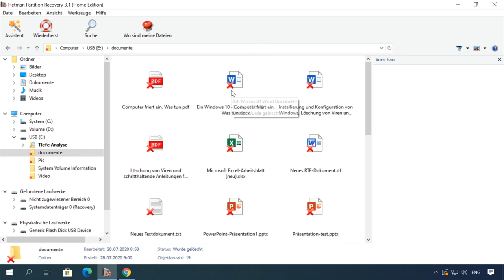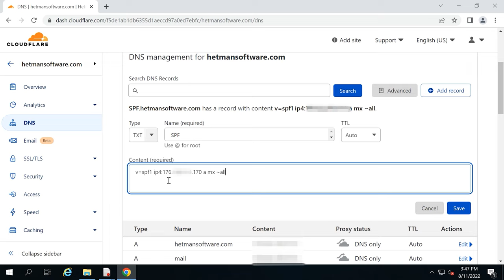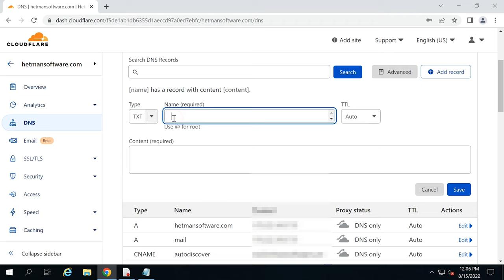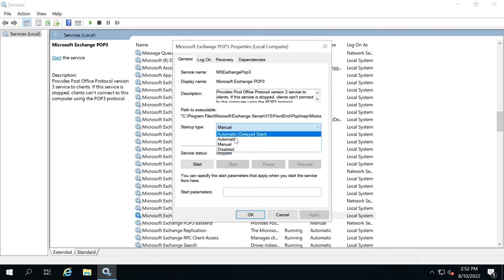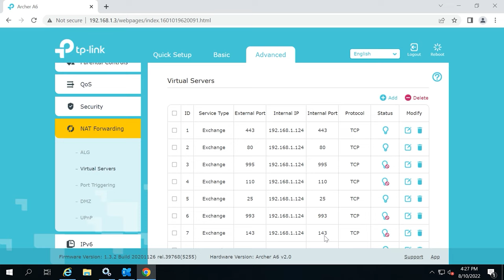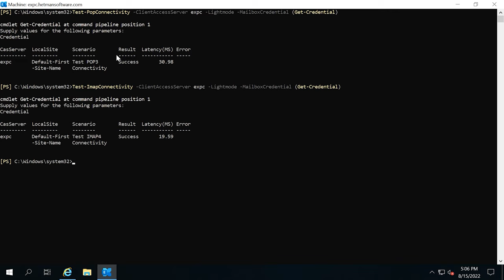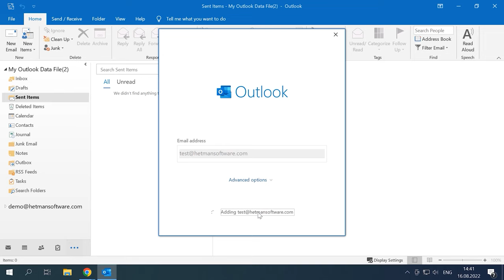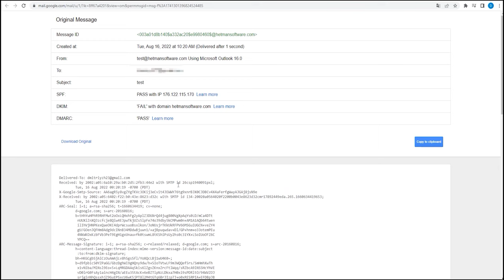Der ultimative Leitfaden zur Einrichtung von SPF, DKIM, DMARC und Konfiguration von POP3/IMAP4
⭐⭐⭐⭐⭐ Erfahren Sie, wie Sie SPF-, DKIM- und DMARC-DNS-Einträge hinzufügen und die E-Mail-Protokolle POP3/IMAP4 konfigurieren können. In diesem Video teile ich bewährte Methoden und Expertentipps zur erfolgreichen Einrichtung Ihrer E-Mail-Sicherheit und Konfiguration von POP3/IMAP4, um Ihre Kommunikation zu schützen. Schauen Sie jetzt rein und verbessern Sie Ihre E-Mail-Sicherheit!

Damit Ihre E-Mails ihr Ziel erreichen, validiert und nicht gespammt werden, müssen Sie SPF-, DKIM- und DMARC-Einträge in Ihrem DNS-Hosting hinzufügen.
SPF, DKIM und DMARC sind die Grundeinstellungen, die Sie vor dem Start Ihres Mailservers vornehmen sollten. Diese Einträge verhindern, dass Betrüger in Ihrem Namen bösartige E-Mails versenden, und wenn nicht, erreicht die Nachricht den Empfänger möglicherweise gar nicht.

📚 Inhalt:
00:00 – Einführung
01:47 - Wie man einen SPF-Eintrag erstellt
03:18 - Wie man einen DKIM-Eintrag erstellt
05:57 - So fügen Sie einen DMARC-Eintrag hinzu
07:12 - Einrichten von IMAP- und POP3-E-Mail-Diensten in Exchange Server
13:20 - Überprüfung der POP3- und IMAP-Dienste
15:51 - Fehler
17:42 - Schlussfolgerung

Andere Videos: SPF, POP, IMAP SPF, DKIM, DMARC POP3 IMAP4 SPF DKIM DMARC E-MailSicherheit